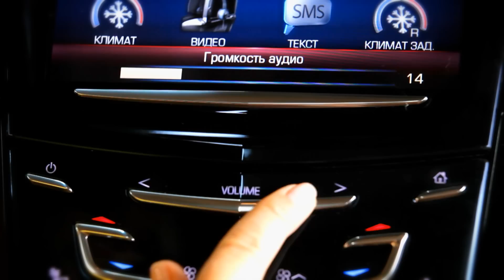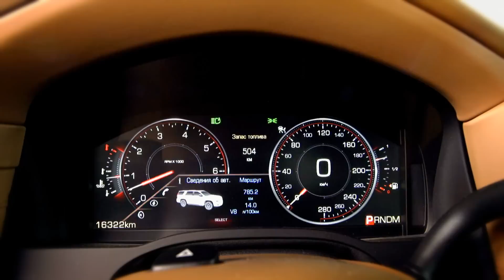New Cadillac Escalade HD : Тест-драйв в программе "Москва рулит"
Анастасия Трегубова протестировала новый Cadillac Escalade (Кадиллак Эскалейд).